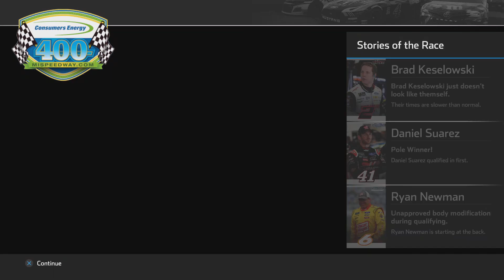NASCAR Heat 4_Career Mode Season 3 Racing At Michigan